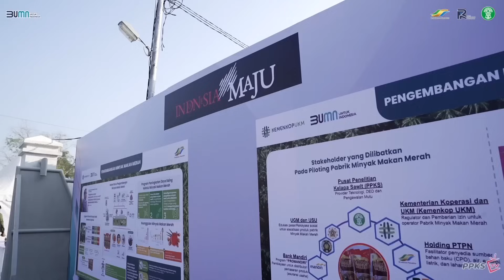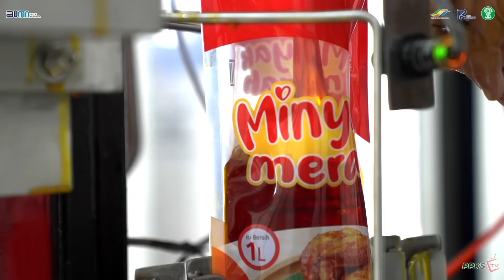Peresmian Pabrik Minyak Makan Merah PERTAMA DI INDONESIA oleh PRESIDEN RI!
Presiden RI, Bapak Joko Widodo meresmikan Pabrik Minyak Makan Merah PERTAMA DI INDONESIA yang berlokasi di Kecamatan Pagar Merbau, Kabupaten Deli Serdang, Sumatera Utara pada hari Kamis, 14 Maret 2024. Terobosan luar biasa ini merupakan inovasi dari Pusat Penelitian Kelapa Sawit sebagai langkah awal Minyak Makan Merah untuk melaju dalam industri kelapa sawit nasional yang berkelanjutan, meningkatkan pemberdayaan dan kesejahteraan pekebun sawit Indonesia, hingga mendukung hilirisasi industri di Indonesia.
Mari tingkatkan nilai tambah dan daya saing industri sawit Indonesia bersama Minyak Makan Merah untuk kesejahteraan seluruh masyarakat dan mewujudkan riset perkebunan yang berkelanjutan.
Riset untuk Inovasi Perkebunan Berkelanjutan